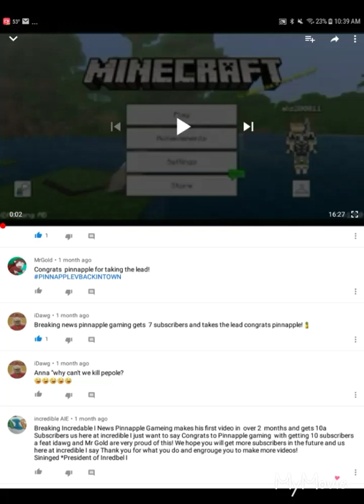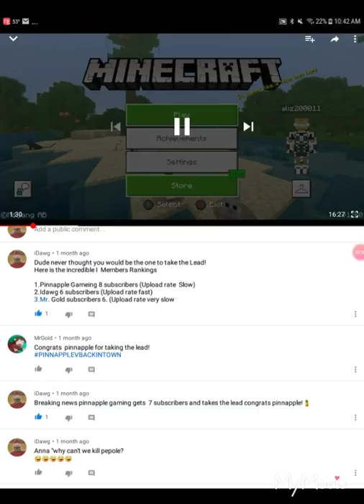Reacting to Pinnapple gaming 2 Pepole on 1 controller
Cooooolll the sketch at the start was by Golden streets
Have a good Day! And cheak out some merch!